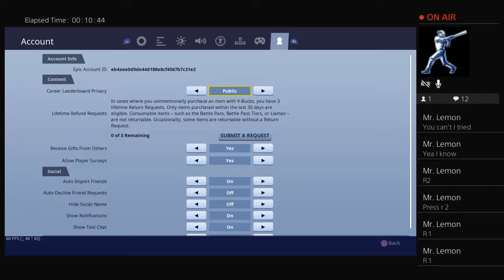Playing fortnite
I like to fish